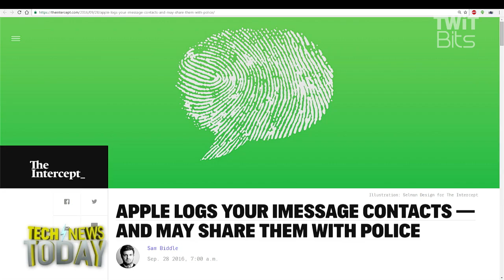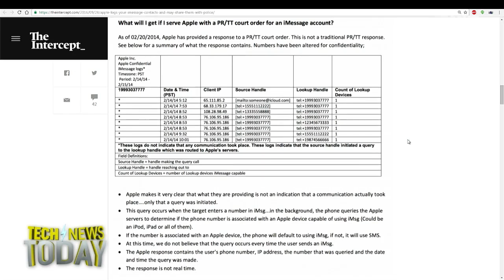iMessages Is Leaving a Bread Crumb Trail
Iain Thomson from The Register joins Megan Morrone and Jason Howell to discuss how Apple's iMessages is contributing to a log of contacts that users intend to contact, and how its accessible to seizure by authorities.